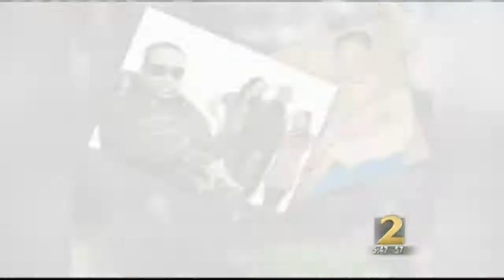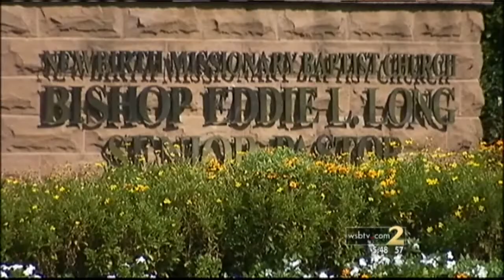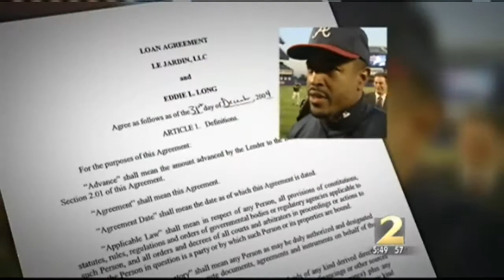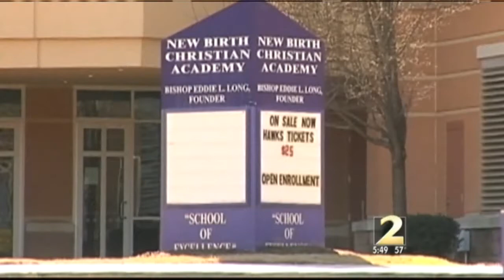Line between megachurch and Eddie Long's estate is blurry pt. 1